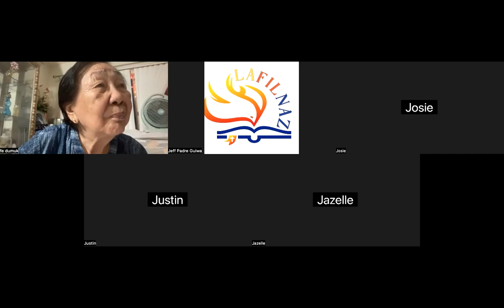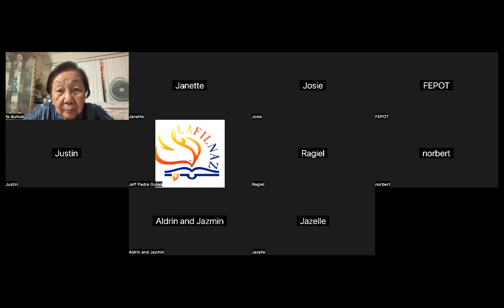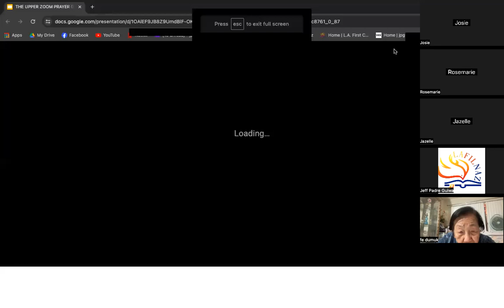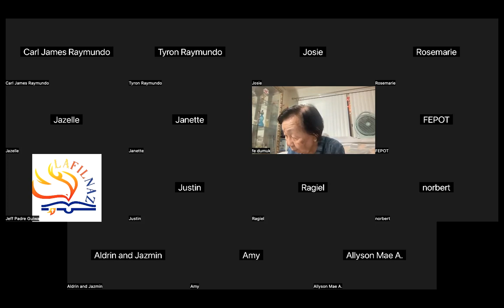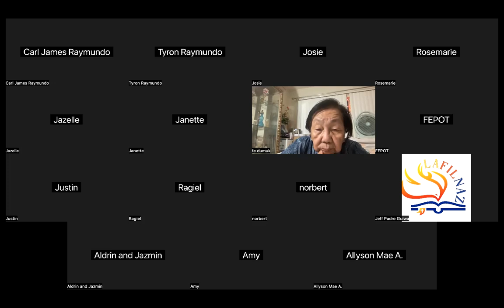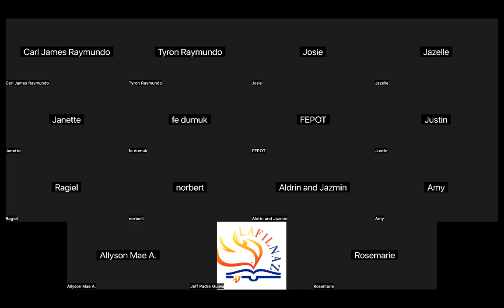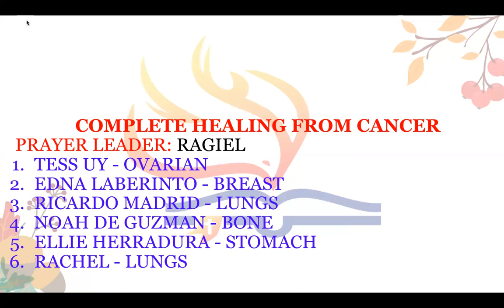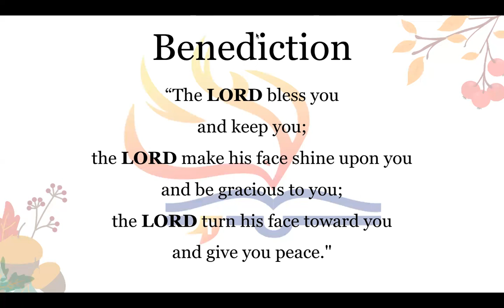12/20/23 THE UPPER ZOOM PRAYER GATHERING (Jeff Padre Guiwa)